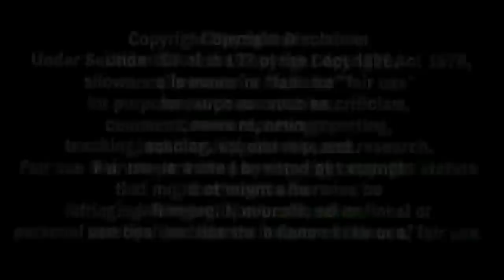ਠੋਕਤਾ ਮੂਸੇ ਵਾਲਾ ! Karan Aujla - Preet Harpal - Deep Jandu ਤੇ Sukh-E ਇਕਠੇ ਨਵੇਂ Song ਨਾਲ Sidhu Moose W